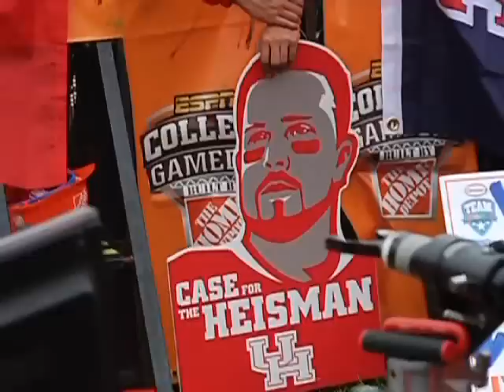ESPN Game Day Music Video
A music video of ESPN Game Day's first visit to Houston